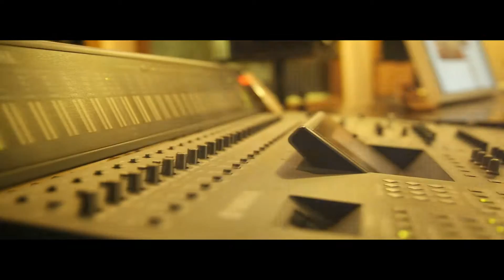Kailash Kher Song Recording In Nirmala Convent - industryhit.com